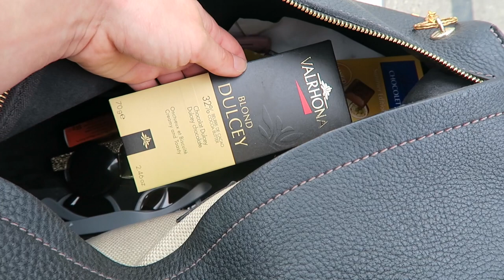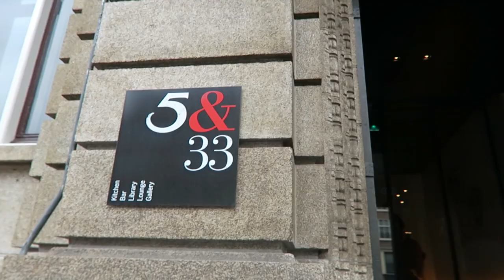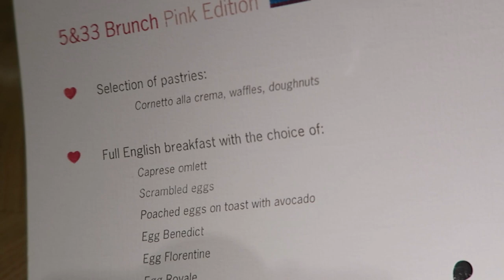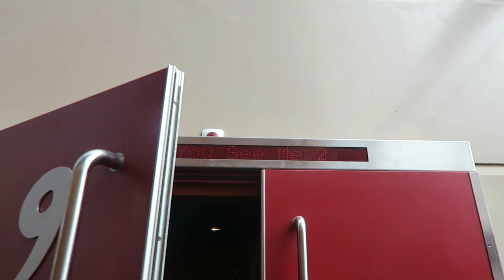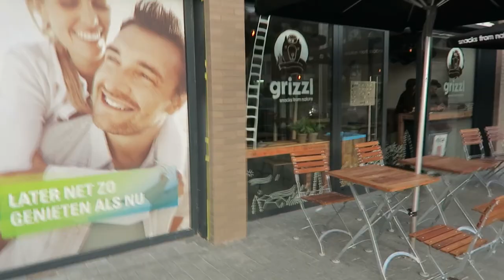MASSIVE FOOD PORN SUNDAY! - TRAVEL VLOG 386 AMSTERDAM | ENTERPRISEME TV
Massive food porn this Sunday! We start the food porn Sunday with a bloody mary Sunday brunch at bar 5&33. If you are interested check out their website for prizes and bookings After that we continue to the cinema and I dig into my chocolate stash. Finally we end the day with burgers, a hot dog, fries and ice cream. The perfect food porn Sunday in my book!